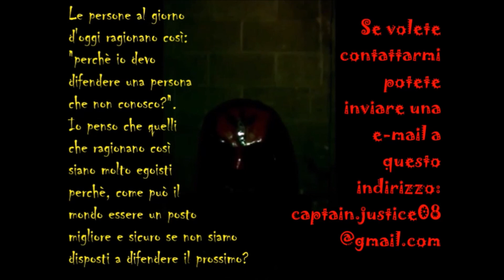INTERVISTA SU MONSTER OF JUSTICE - UN CARO AMICO!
Ciao a tutti, sono sempre Monster Of Justice e in questo video sentirete un''intervista su Monster da parte di un suo amico. Verranno trattate tematiche delicate e spero che apprezziate e condividerete il prezioso messaggio che vorrei trasmettervi con questo video e con gli altri che ho pubblicato sul canale. Guardatelo fino alla fine!

DAL VOSTRO MOSTRO DI GIUSTIZIA, AL PROSSIMO VIDEO!